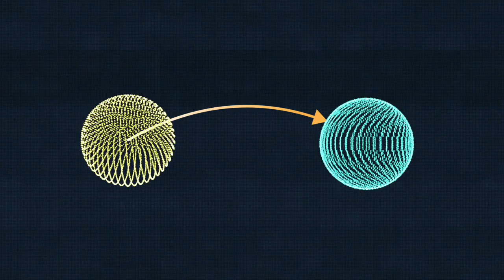Tufti The Isis - Where are you? BE NOW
I see myself and i see reality.
Do you?
Dear sweeties , it appears that a snail or two desired to prevent you from connecting with me. But, let’s not be upset about it, we have much more work to do, we are not done yet. More to learn before forever you can stay marvelous fireflies.
Nobody can stop you.
Your priestess of Time is here for you.
I am here and I love you

And to you...you know who you are. do not dare to keep messing with me as I am Tufti, YOUR PRIESTESS! Do not make me mad. Be a good sweet ... and do as you are told. Do, and you will receive...You have lost your way. But, it’s ok...I forgive you. You got lost in your own self importance and violated that which you know you should have not.
Ok, ok, be a good little firefly and you will get your upgrade. because we both know WHAT you want you just got stuck in the trap of HOW. ……..and remember…… I SEE YOU